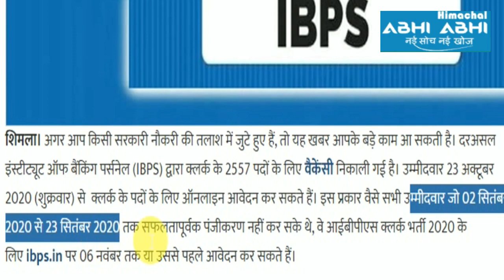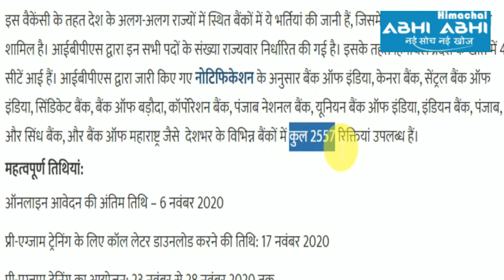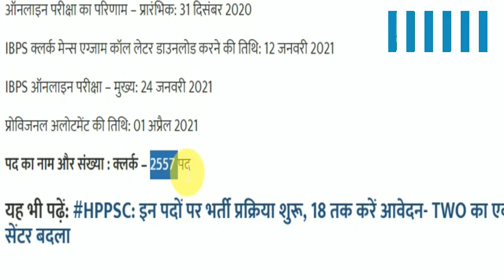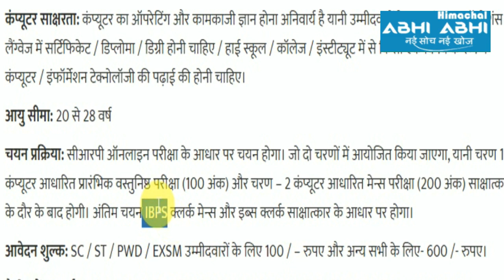IBPS | Vacancies | Clerk posts | Himachal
Vacancy for 2557 posts of clerk has been removed by Institute of Banking Personnel (IBPS). Candidates can apply online for clerk posts from 23 October 2020 (Friday). For IBPS clerk recruitment 2020 can apply on ibps.in on or before 06 November. These vacancies are to be done in banks located in different states of the country, including the name of Himachal Pradesh. The number of all these posts has been determined state-wise by IBPS. Under this, Himachal Pradesh has got 44 seats in its account.